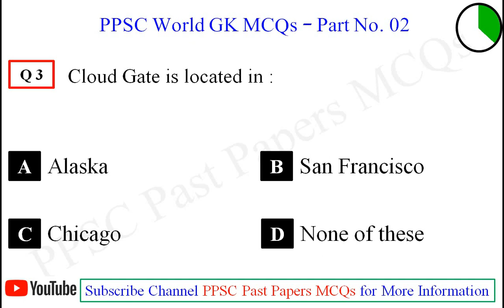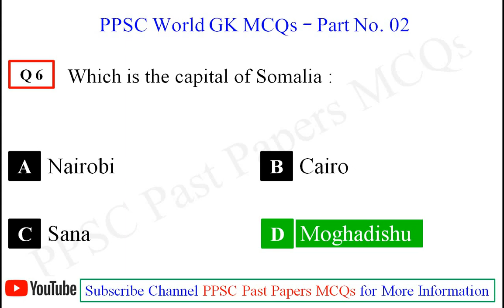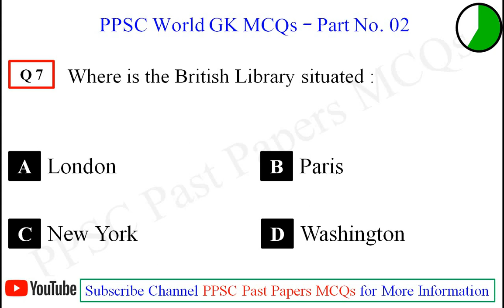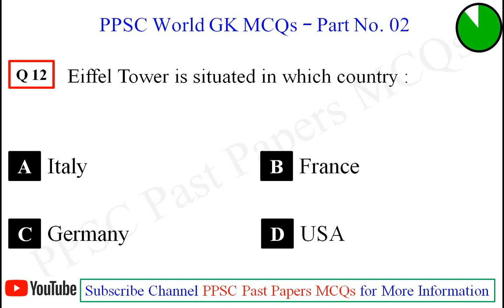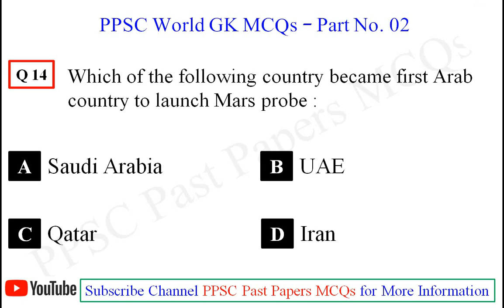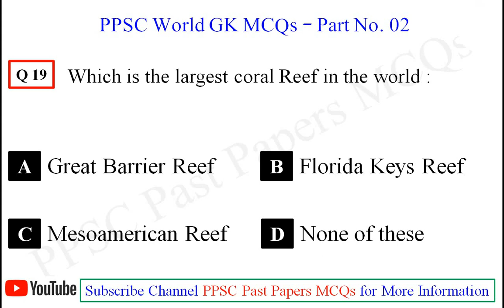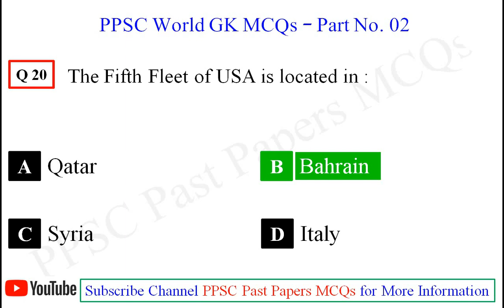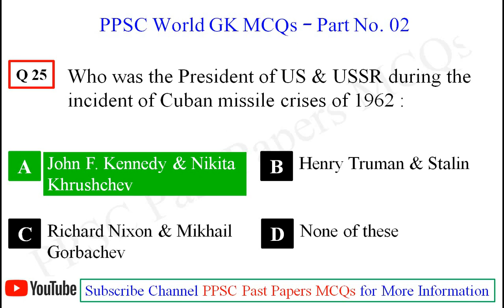World GK MCQs Part 2 | PPSC Past Papers MCQs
Below is the link of all parts.

World GK MCQs Part 2 |